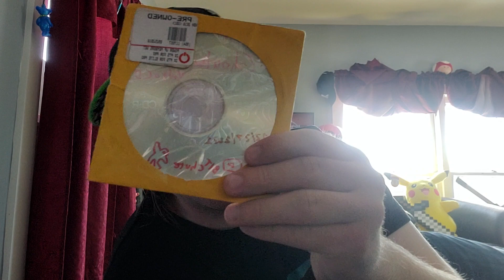satellite dishes and abandoned mineshafts